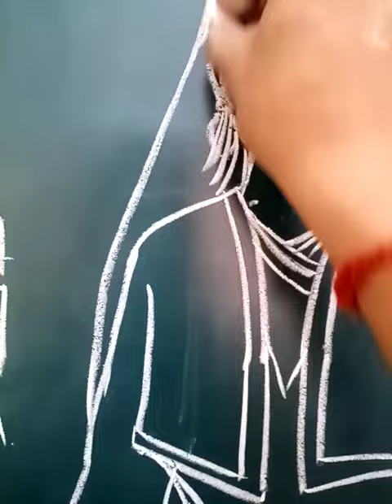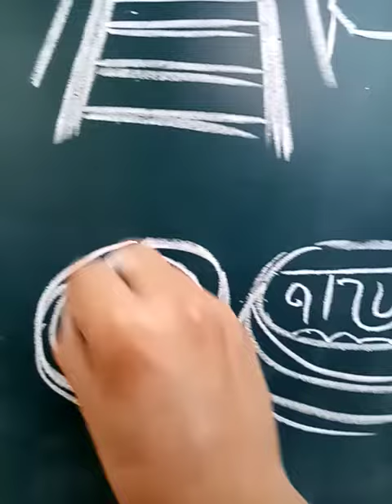Culture of ARMENIA COUNTRY drawing | ARTUMSHA |armenia artumsha "that's two minutes for the world"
"that's two minutes for the world"